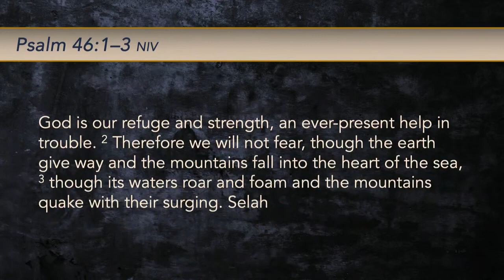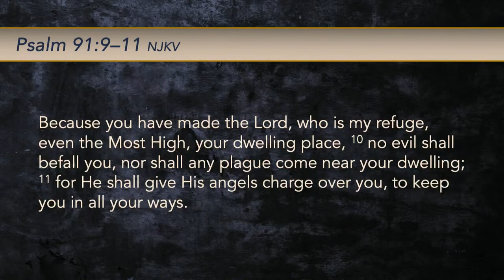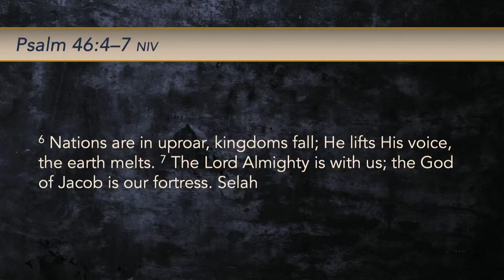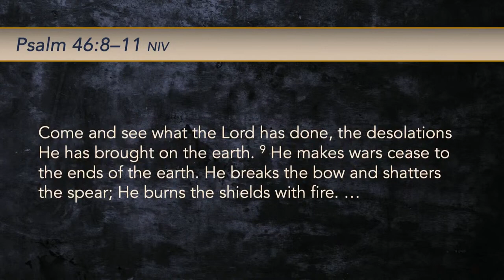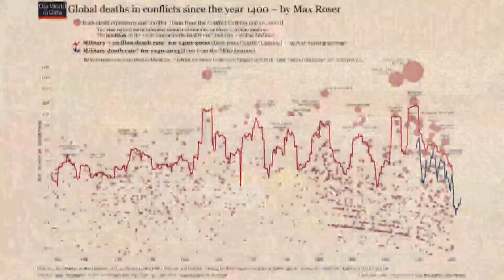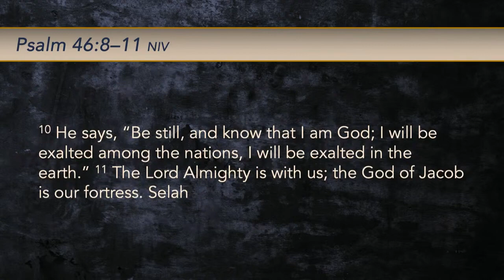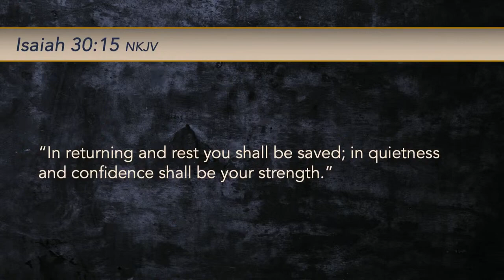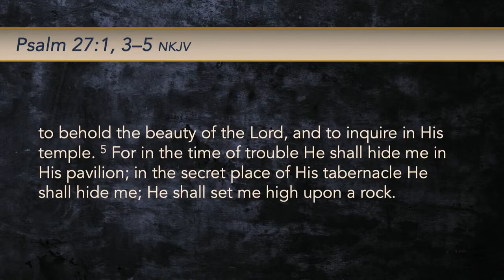"Storm on the Horizon: Our Haven of Peace" - Apr 6, 2024 - John Stanton